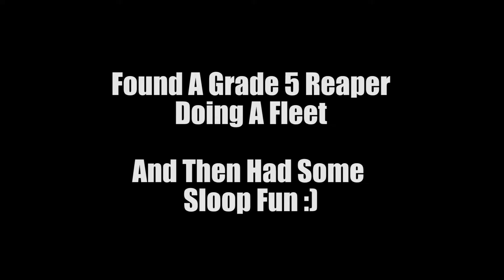Sloop Fun & Meg Stuns - Sea of Thieves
Stream highlight of a fun server. Ran into a couple cool guys aka Felix and Juno. Had fun fighting over some loot!

Check out the SoT crew!